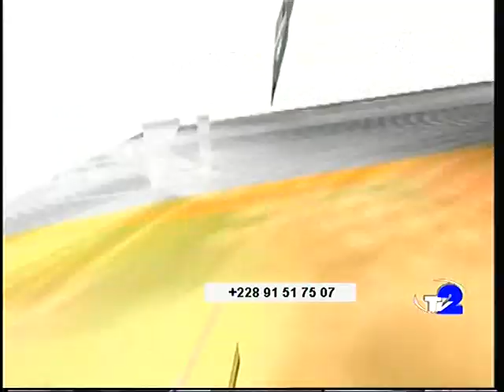KOBIRE TOM DU 04 01 2024